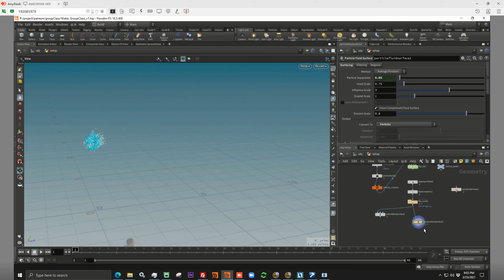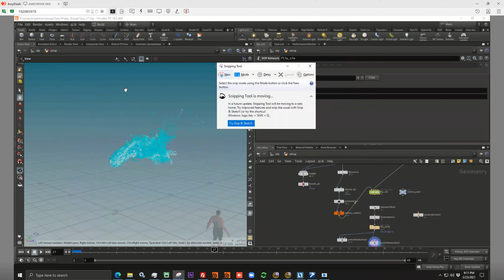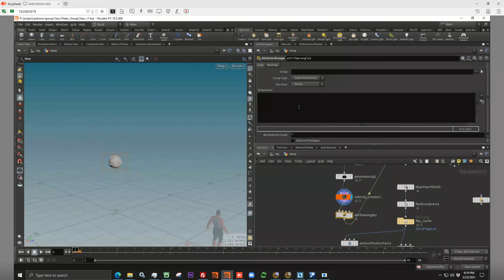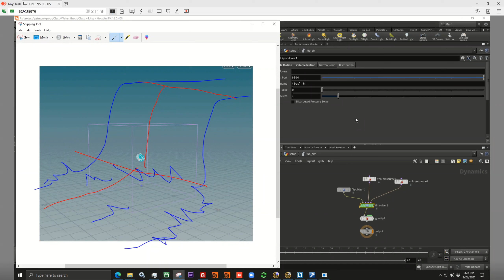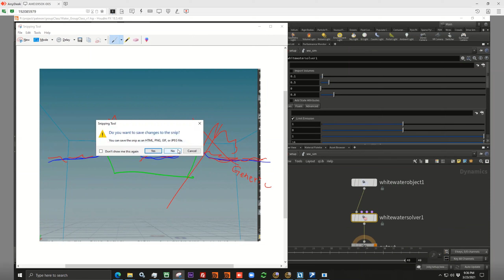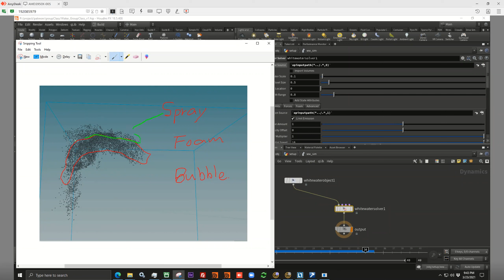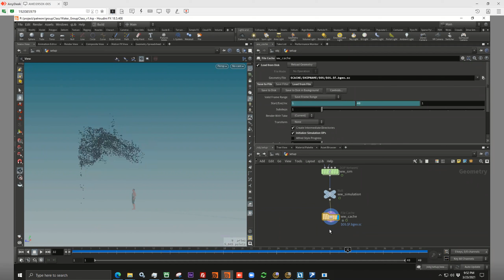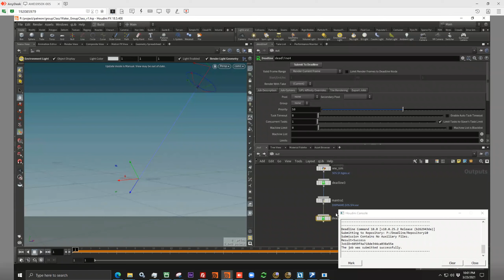#36 Learn Houdini with JC LIN 2020 [跟JC一起學Houdini]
20210323 FLIP Water 02
Lets make some whitewater.

馬上點擊加入Patreon團體班課程:
當然還有個人專屬一對一指導課程，從特效基本知識到獨立完成特效鏡頭，包含履歷作品協助指導製作，最終投遞到海外特效公司找工作，當然也包含面試應答技巧各種臨場可能發生狀況的對策:
📩工作工商合作請聯絡